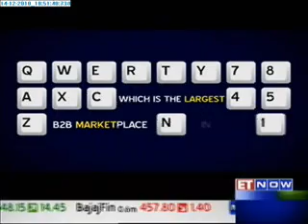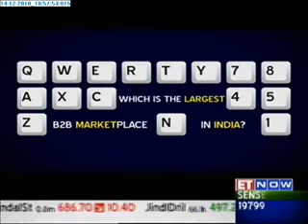Grand Awards Ceremony- IndiaMART Leaders of Tomorrow Awards 2010 (Segment 1)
The video captures the first segment of the Grand Awards Ceremony of IndiaMART Leaders of Tomorrow Awards 2010